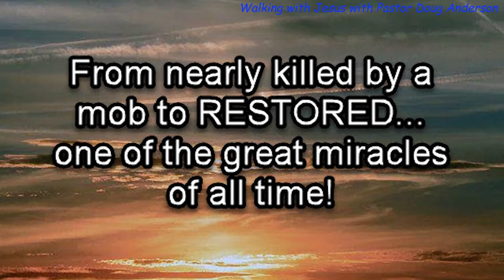Acts 14:19-20 "Restored!'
Today's Scripture reading:  Acts 14:19-20